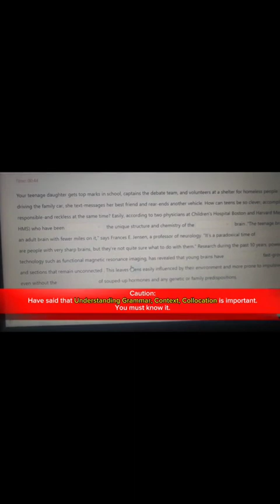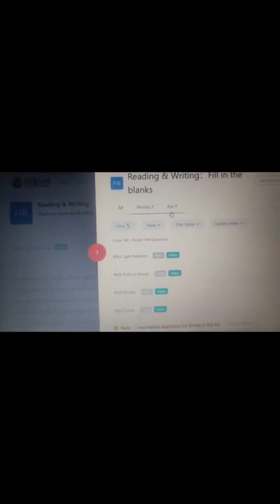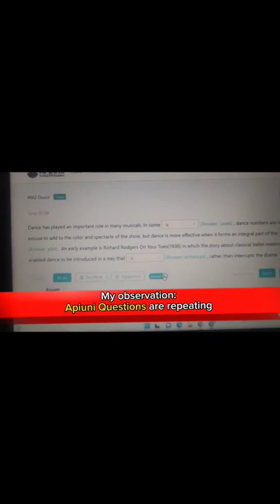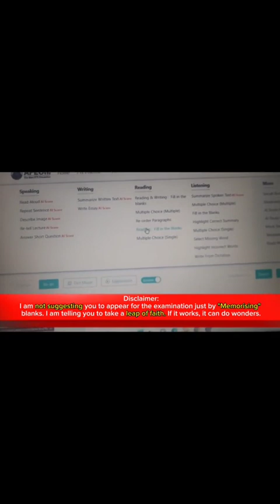PTE 90/90 SCORE READING STRATEGIES 8 APRIL 2023